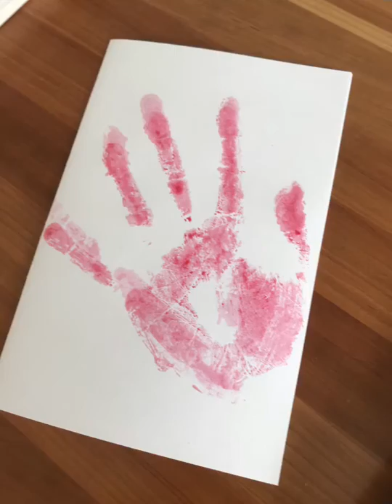Flamingo Handprint Card Craft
I tackled the flamingo handprint card craft even though I am not that crafty. I used watercolor paint but poster paint would be great too. The supply list is simple and I encourage you to use what you have on hand. I didn't have poster paint so I substituted watercolor because I already have that. I used card stock but any kind of heavy paper will work.

Supply List:

Washable pink paint (or red and white paint if mixing). Watercolor or poster paint recommended
Cardstock, watercolor paper, construction paper or any kind of heavy paper
paint brush
water